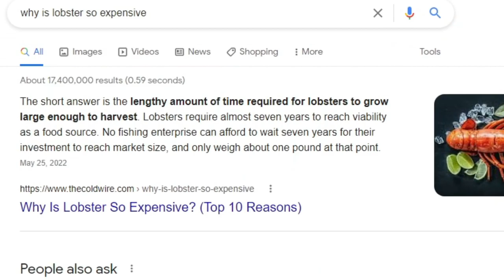I love getting f***ed in the mid lane OwO